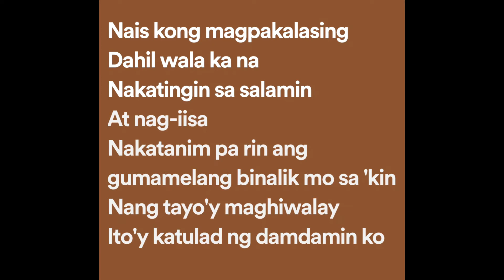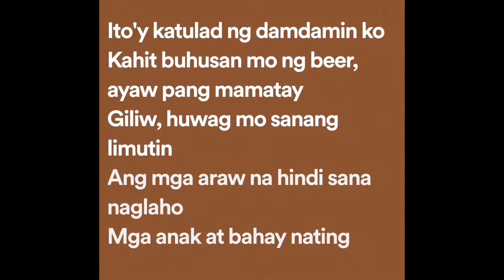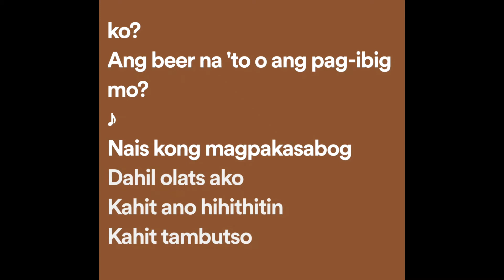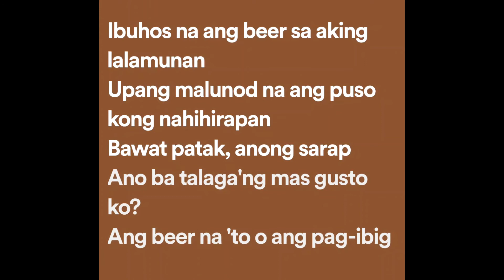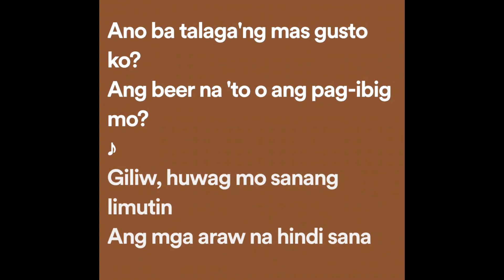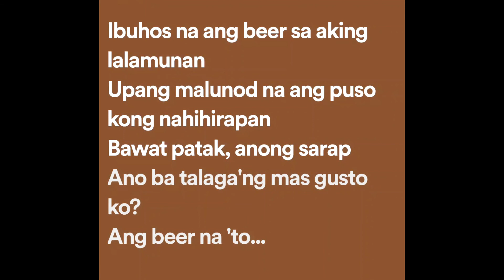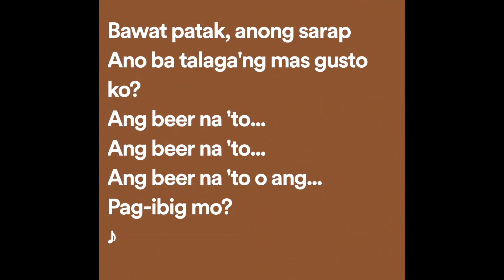Itchyworms - Beer (Lyrics)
Beer Lyrics:

Nais kong magpakalasing
Dahil wala ka na
Nakatingin sa salamin
At nag-iisa

Nakatanim pa rin ang gumamelang binalik mo sa 'kin
Nang tayo'y maghiwalay
Ito'y katulad ng damdamin ko
Kahit buhusan mo ng beer, ayaw pang mamatay

Giliw, huwag mo sanang limutin
Ang mga araw na hindi sana naglaho
Mga anak at bahay nating pinaplano
Lahat ng ito'y nawala no'ng iniwan mo 'ko
Kaya ngayon...

Ibuhos na ang beer sa aking lalamunan
Upang malunod na ang puso kong nahihirapan
Bawat patak, anong sarap
Ano ba talaga'ng mas gusto ko?
Ang beer na 'to o ang pag-ibig mo?

Nais kong magpakasabog
Dahil olats ako
Kahit ano hihithitin
Kahit tambutso

Kukuha 'ko ng beer at ipapakulo sa kaldero't
Lalanghapin ang usok nito
Lahat ay aking gagawin upang hindi ko na isiping
Nag-iisa na ako

Kaya ngayon...

Ang beer na 'to...
Ang beer na 'to o ang...
Pag-ibig mo?